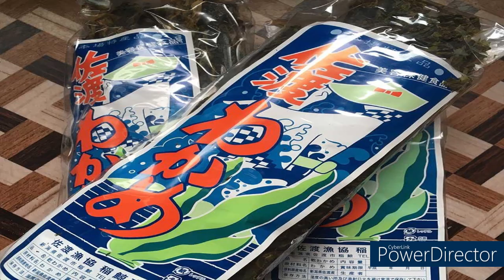557【海水浴】夏の思い出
子供のころ、そして、慰安旅行で訪れた場所など。海なし県信州人は海水浴が贅沢だったような？